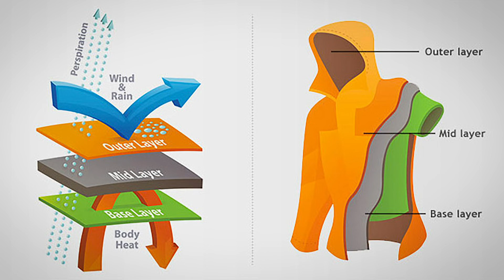PAKE TENDA SINGLE LAYER BISA KENA HIPOTERMIA?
Sesi QnA kali ini membahas tentang hubungan antara tenda single layer dengan hipotermia. Yang bertanya mungkin habis nonton videonya @DzawinNur. yang berjudul Penantang Hilang. Atau nonton cuplikan videonya di Tiktok dan Instagram.